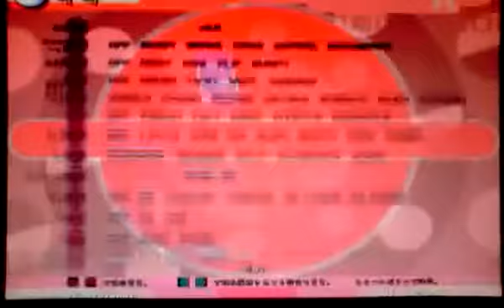ミヤコワスレ Short ver. ''Stepped by BUG''(21052011)0-338x2.5Challenge14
ミヤコワスレ Short ver.
Artist: cosMo@暴走P feat.鏡音リン
Stepped by: BUG
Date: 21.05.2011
BPM: 0-338x2.5
Level: Challenge14
Input: Single with keyboard
Scored: A
Player: me(TeRRysiuwai)

Play of 4 figers hit 4keys
It's not the best score of me.
If you are interest in DDR/StepMania, you can add me in Facebook